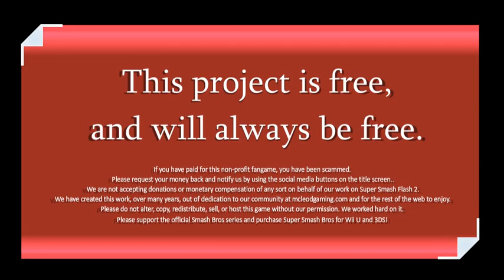Super Smash Flash 2 | Sonic Classic Gameplay!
Welcome to my first-ever gameplay of Super Smash Flash 2, featuring Sonic the Hedgehog! In this video, I dive into the world of this free-to-play game that's accessible to everyone, using the nuMuKi web browser.

Super Smash Flash 2 is a fan-made homage to Nintendo's beloved Super Smash Bros series, showcasing stunning 2D visuals and electrifying arena battles.

With a roster spanning from Goku to Mario, Pikachu to Naruto, this game is a crossover dream, allowing you to play as nearly every iconic anime character.

Getting started, I spent some time familiarizing myself with the controls and mechanics. I picked Sonic because of his speed and power, perfect for taking on opponents.

I began by practicing with Zelda, opting for her kind demeanor before jumping into the classic mode. The journey includes navigating through arcade pyramids and ninja run-style levels to build points before epic fights.

Each level boasts unique designs with interactive elements like vegetation and objects you can use against foes.

The final boss battle features a creatively designed challenge—facing off against a giant hand that's surprisingly tough to beat!

It took me a few attempts to conquer this mode, but it's definitely worth the effort.